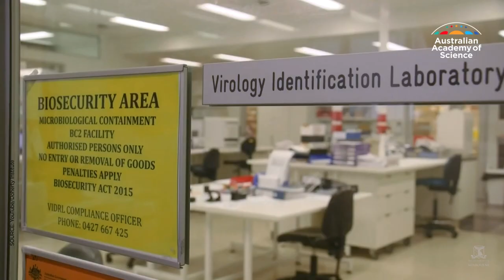A faster vaccine? The Latest from Science with Professor Sharon Lewin [Ep.17]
"We're in a position at the moment where time is absolutely critical," Doherty Institute Director Sharon Lewin says of COVID-19 vaccines.

Professor Lewin AO FAHMS is a leading infectious disease expert at the Peter Doherty Institute for Infection and Immunity. She joins us to discuss the latest progress in COVID-19 vaccine development, clinical trials and why both collaboration and competition drive innovation in science.

This is episode 17 of the LatestFromScience series, our response to provide credible and up to date information right now on COVID-19 and other breaking science news.

This is also a chance for you to ask your questions.